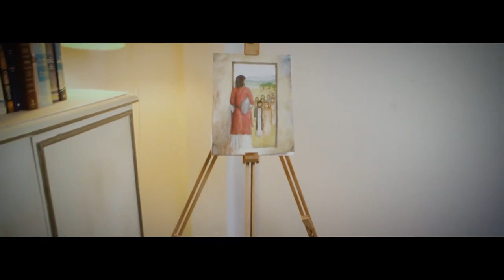Elevation The Painter And The Dancer Facebook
Inspirerandi video